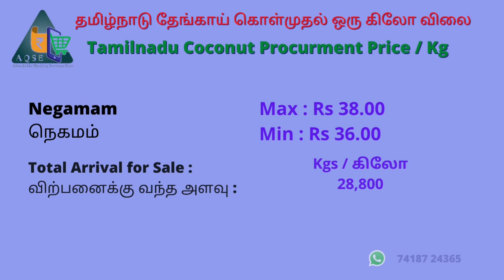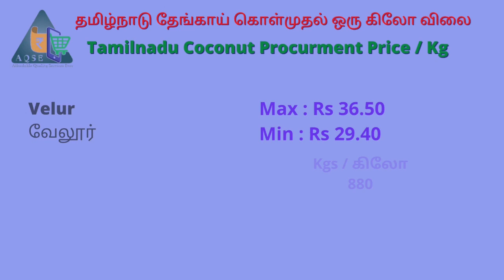Coconut Auction Report Tamilnadu | தேங்காய் ஏலத்தின் விலை பட்டியல் |1 Kg Coconut Price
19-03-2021 தமிழகத்தின் தேங்காய் விலை நிலவரம் | नारियल कीमत | Tamilnadu Coconut procurement price | Tamilnadu coconut Auction Price | नारियल | விவசாய செய்திகள் |

தேங்காய் ஏல விலை நிலவரம்
Coconut Procurement price report
தேங்காய் மொத்த கொள்முதல் விலை
Dubai Coconut Price | Export quality Coconut price | Coconut export

அரச்சலூர்  தேங்காய் ஏலத்தில் விலை
அவல்பூந்துறை தேங்காய் ஏலத்தில் விலை
காங்கேயம் தேங்காய் ஏலத்தில் விலை
சின்னமனூர் தேங்காய் விலை
வாடிப்பட்டி தேங்காய் ஏலத்தில் விலை
மடத்துக்குளம் தேங்காய் ஏலத்தில் விலை
நெகமம் தேங்காய் ஏலத்தில் விலை
கிணத்துக்கடவு தேங்காய் ஏலத்தில் விலை
பொள்ளாச்சி தேங்காய் ஏலத்தில் விலை
முத்தூர் தேங்காய் ஏலத்தில் விலை
காரமடை தேங்காய் விலை
பொங்கலூர் தேங்காய் விலை
பவானி தேங்காய் விலை
கோபால்பட்டி தேங்காய் விலை
தாளவாடி தேங்காய் விலை
உடுமலைப்பேட்டை தேங்காய் விலை
நாகர்கோவில் தேங்காய் விலை
பேராவூரணி தேங்காய் விலை
கோபால்பட்டி தேங்காய் விலை

இன்றைய தேங்காய் ஏலம் | Coconut Auction price | தேங்காய் கொள்முதல் விலை